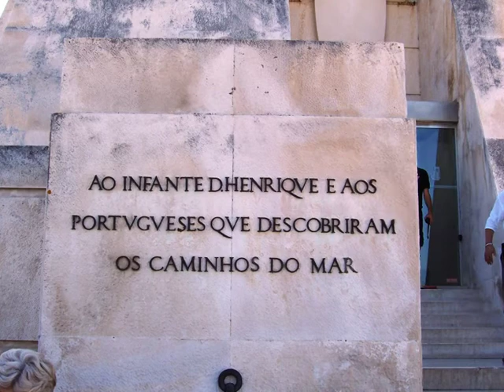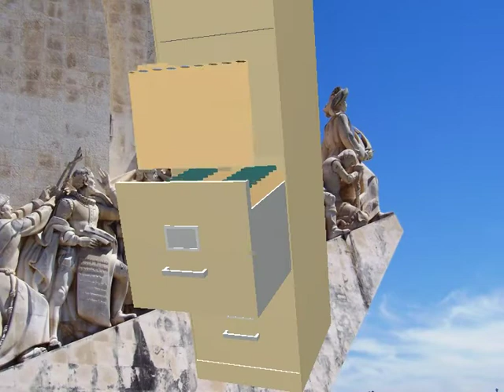Monumento a los Descubridores_B-Belém_Lisboa_Portugal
Está situado junto al margen del río, en B. Bélem, siendo su construcción mucho más tardía, alzado en 1960. Liderando la popa en forma de Carabela, D. Enrique el Navegante con una carabela en las manos, y a ambos lados del monumento todos los artistas, cartógrafos, reyes y descubridores; héroes nacionales, como Vasco de Gamma(lideró los viajes a las Indias), Álvarez Cabral(descubridor de Brasil), Bartolomé Dias(descubridor del Cabo de Buena Esperanza), Fernando de Magallanes(Lideró las incursiones por América) y demás personalidades relevantes ligadas a los descubrimientos, hasta 33 en total sobre el monumento. Esculpido también por el escudo de Portugal y el símbolo de la Dinastía de Asis, que reinó en Portugal desde el s.XIV al XVI, verdaderos artífices de los descubrimientos portugueses. Todos ellos encuentran plasmados en una enorme Rosa de Los Vientos, regalo de Sudáfrica en 1960, al norte del monumento-
(Información de la red)